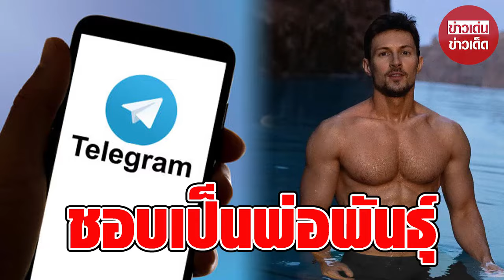อึ้ง! มหาเศรษฐีวัย 39 ปี ผู้ก่อตั้ง Telegram เผย เพิ่งรู้เป็นพ่อของเด็กกว่า 100 คนทั่วโลก : RECAP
อึ้ง! มหาเศรษฐีวัย 39 ปี ผู้ก่อตั้ง Telegram เผย เพิ่งรู้เป็นพ่อของเด็กกว่า 100 คนทั่วโลก ก่อนถูกจับกุม : RECAP

00:00 - Intro
00:10 - News
01:00 - Minute